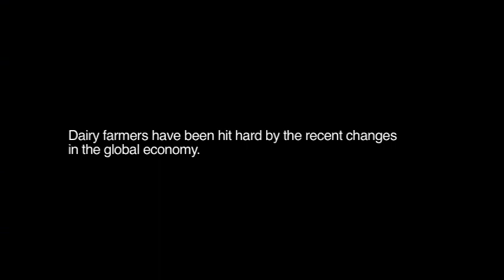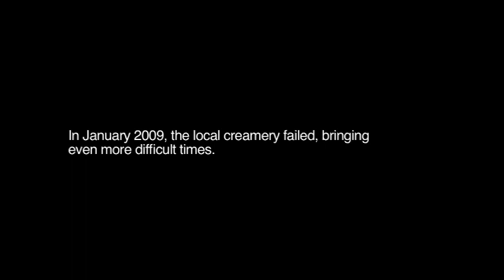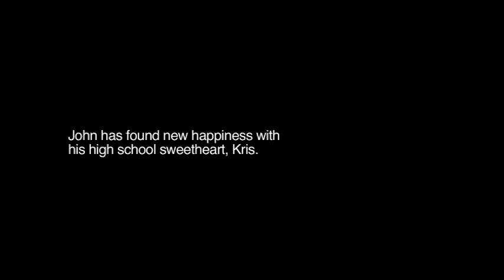Vevoda Dairy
99% of California Dairy Farms are Family Owned. Watch our Documentaries.